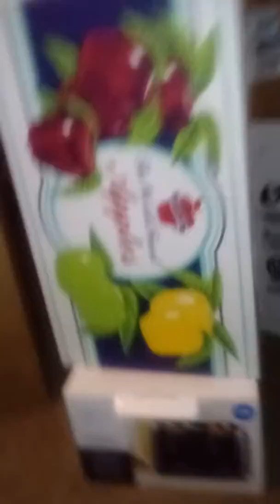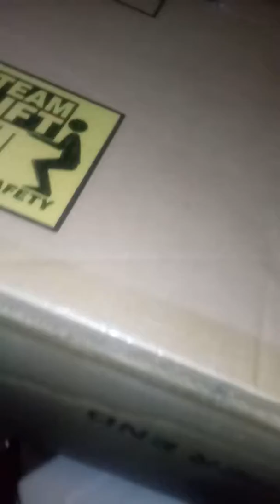Earthquake in Memphis. Oh no